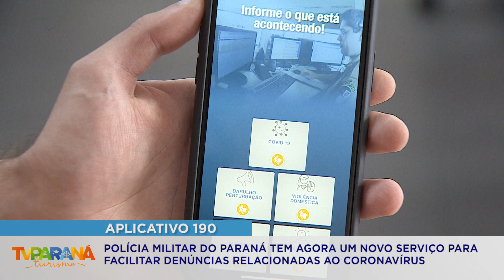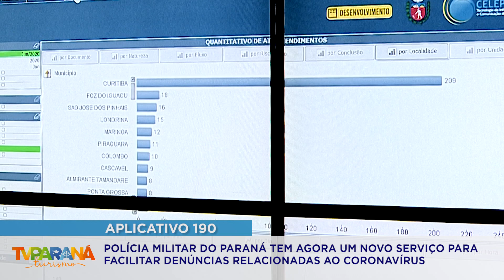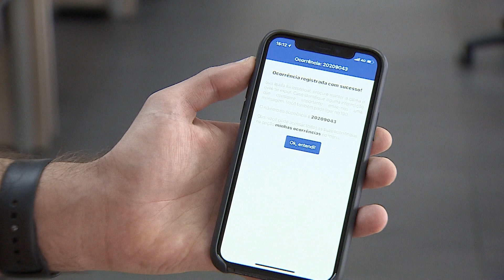Polícia Militar do Paraná tem um novo serviço para facilitar denúncias relacionadas ao coronavírus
O aplicativo Emergência Paraná já registrou no Estado 417 acionamentos desde o início do mês de junho